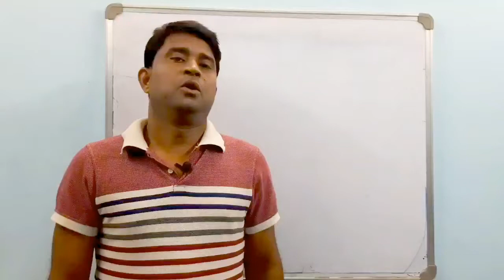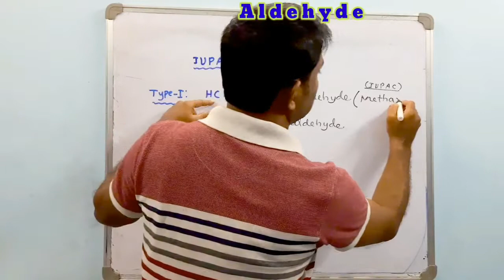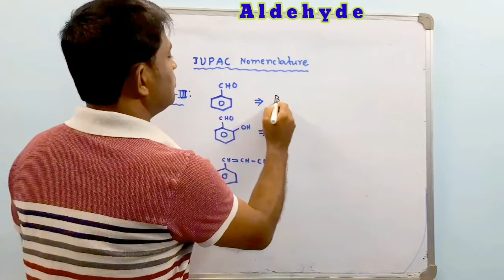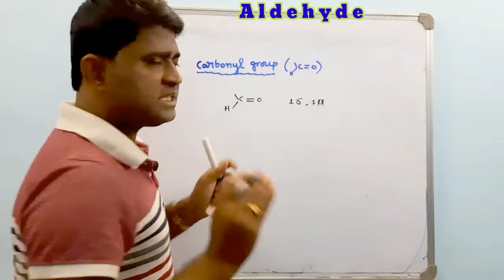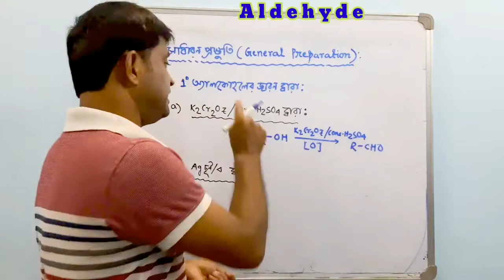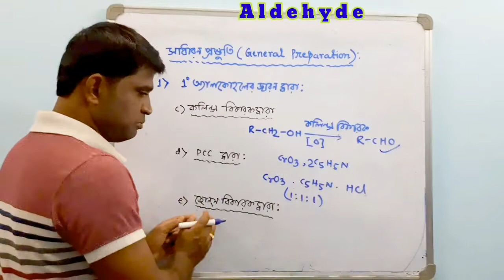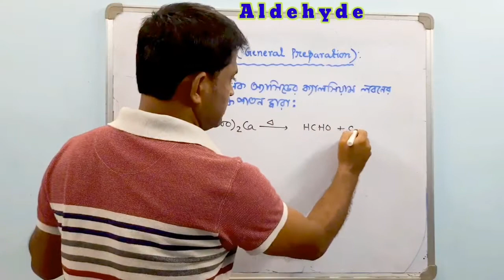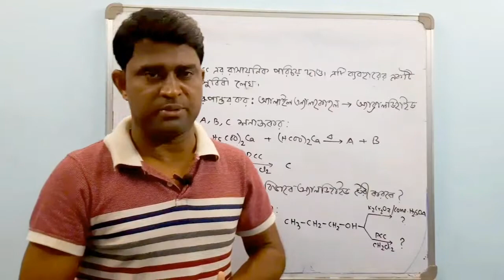Aldehyde, Ketone and Carboxylic acid | অ্যালডিহাইড ও তার সাধারণ প্রস্তুতি | by Lalmohan Jhulki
Aldehyde, Ketone and Carboxylic acids | Class 12 Chemistry in bengali | Chapter 12 | by Lalmohan Jhulki

Hello I am Lalmohan Jhulki. In this video I discussed about aldehyde and its general preparation.

If you have any problem and question then comments.